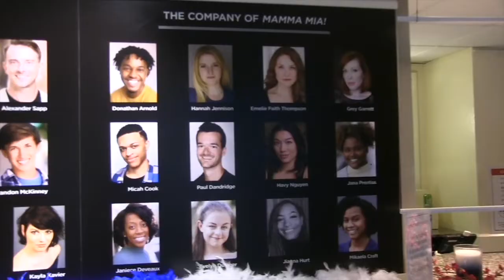"Mamma Mia!" Opening Night!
Audiences had a blast at opening night of "Mamma Mia!". Get your tickets at virginiarep.org, get your boas, and get ready to dance! Runs through Aug. 7th.